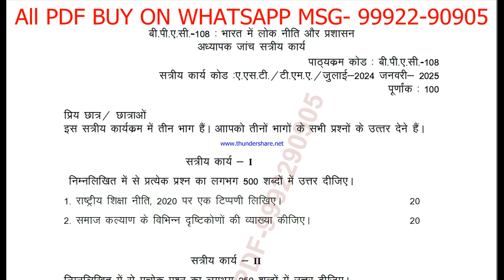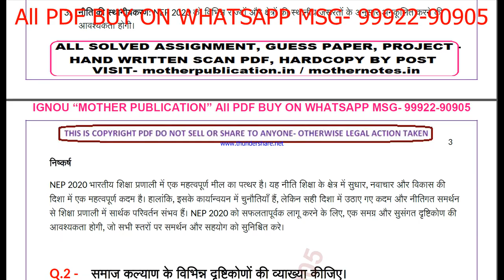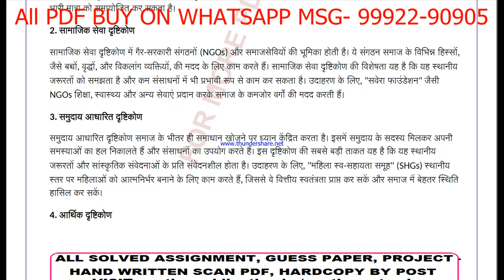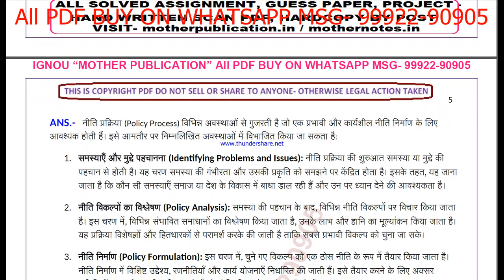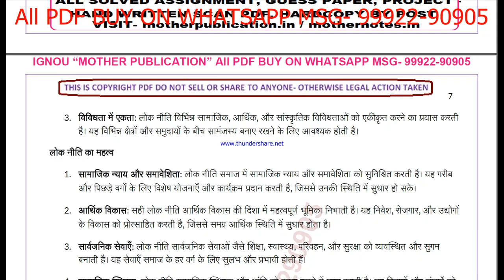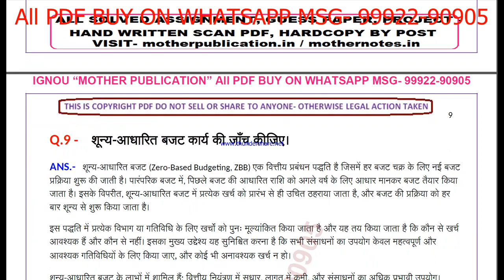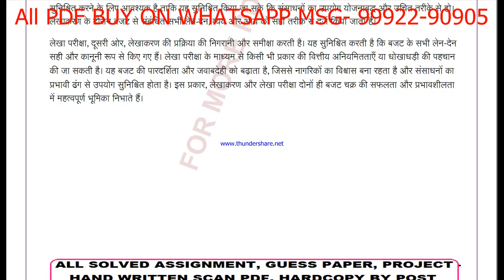bpac 108 solved assignment 2024-25 | bpac 108 solved assignment in hindi 2025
ignou solved assignment bpac 108,
bpac 108 solved assignment in hindi,
 bpac 108 ignou assignment 2024-25,
  bpac 108 solved assignment 2024-25,
 ignou bpac 108 solved assignment free,
  solved assignment ignou 2024-25 bpac 108,
 solved assignment of bpac 108,
 bpac 108 ignou solved assignment kaise download kare,
 ignou solved assignment 2024-25 bpac 108,
ignou bpac 108 solved assignment,
ignou bpac 108 solved assignment 2024-25 in hindi,
ignou bpac 108 solved assignment in hindi,
ignou bpac 108 ignou assignment 2024-25 solved,
ignou bpac 108 solved assignment 2024-25,
ignou ignou bpac 108 solved assignment free,
ignou bpac 108 solved assignment ignou 2024-25,
solved assignment ignou 2024-25 ignou bpac 108,
bpac 108 solved assignment ignou exam preparation ignou exam
bpac 108 exam how to study for ignou,
exam bpac 108 exam preparation preparation for,
gnou exams bpac 108,
 ignou bpac 108 exam preparation,